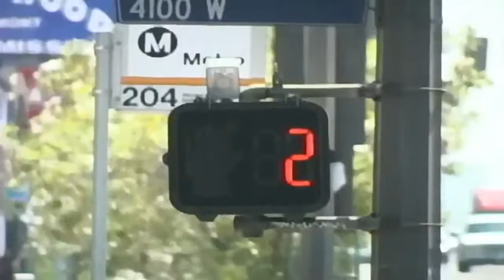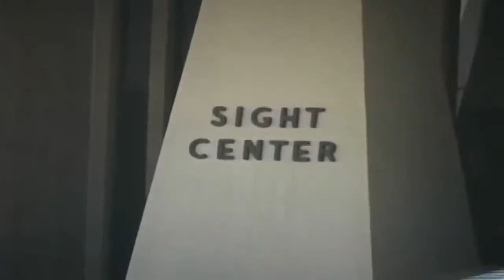PG Sacrilege Street sketches 2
Some PG rated Sacrilege Street sketches